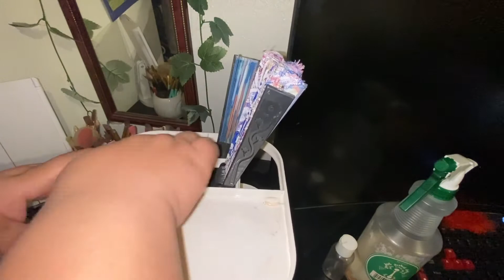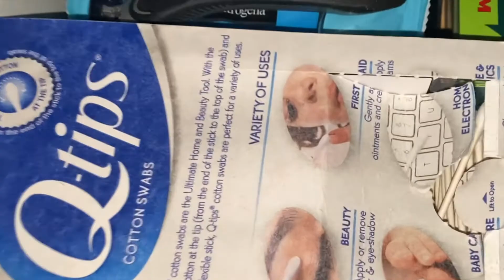Organizing/Cleaning My Makeup Drawers (TIMELAPSE)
Hello,
I like to watch cleaning timelapse, so I made one of my nasty a, bum a makeup.  Please educate yourself on not being able to clean during depression episodes. Also kool aid is my favorite drink.

About me:
Hello, I'm Cra$h. An earth sign Taurus, who loves to share experiences through fashion and lifestyle. I try to upload plant related content on Mondays and Fridays at 9am PST. Youtube is my creative endeavor. I hope you join me on this journey of learning new perspectives.
FAQ:
AGE: 24
MAJOR: Special Education
CAMERA: Sony a5100 with sigma 1.4 16mm lens

This video contains Timelapse organizing make up depression